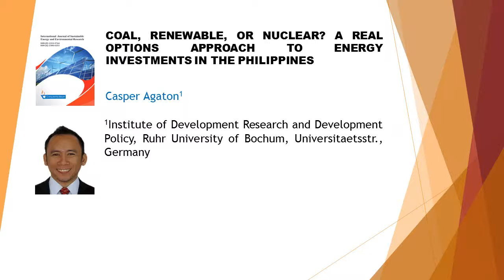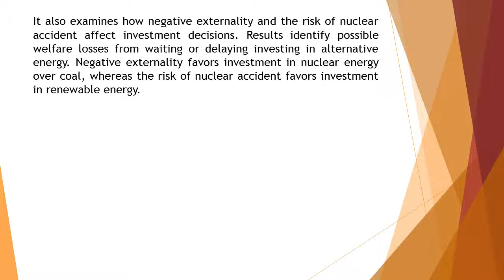Coal, Renewable, or Nuclear A Real Options Approach to Energy Investments in the Philippines IJSEER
Coal, Renewable, or Nuclear A Real Options Approach to Energy Investments in the Philippines